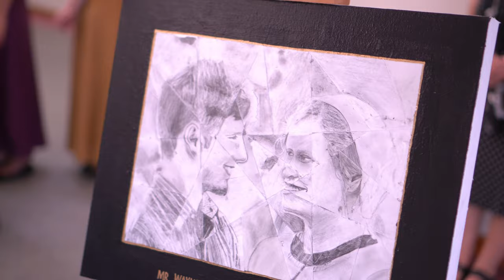Wayne & Marlee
Another sister married off. I only have one left now! Wayne & Marlee had such a graceful wedding (Although not everything went as planned. Make sure you notice how Marlee accidentally blew out the unity candle at the beginning 😂). The live choral singing was amazing, the reception was tactfully decorated, and Mr. & Mrs. sang a beautiful duet moments before saying their vows!